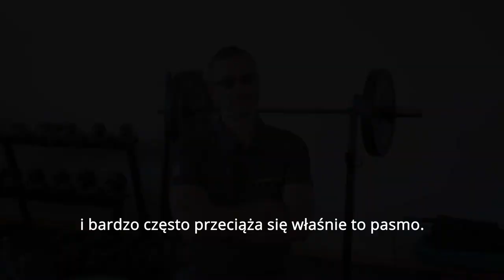Zdrowo na sport(n)owo! 💚 | Sportoklinik | Zespół pasma biodrowo-piszczelowego #3